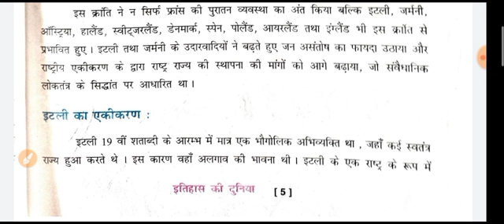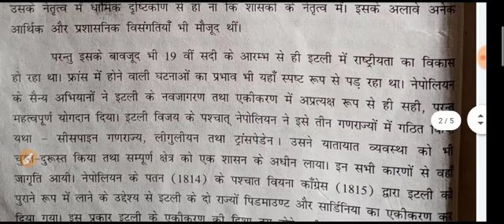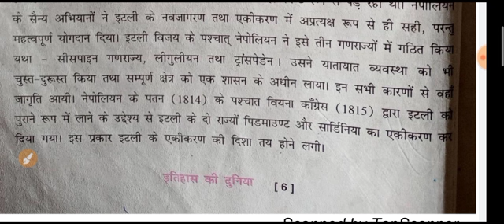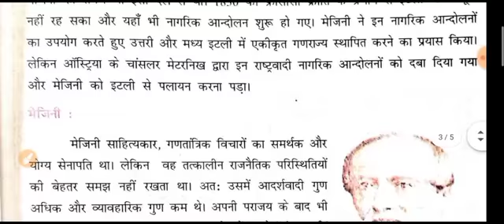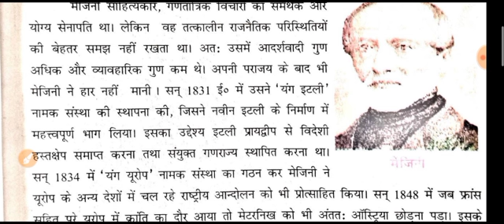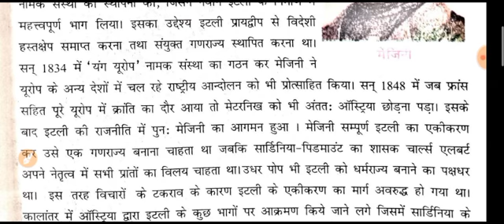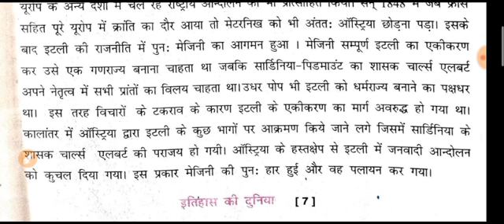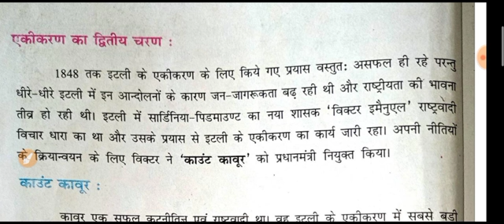Italy ka एकीकरण class 10th history NCERT lecture-02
in this lecture detail discuss the इटली का एकीकरण
मैजिनी
 एकीकरण का द्वितीय चरण बिल्कुल आसान भाषा में हिंदी में जाने विस्तार से
बिहार बोर्ड एनसीईआरटी लाइन बाय लाइन
पढ़ें
 मेरे द्वारा बनाए गए और लेक्चर को देखने के लिए प्ले लिस्ट में जाएं और वहां से लेक्चर देखें